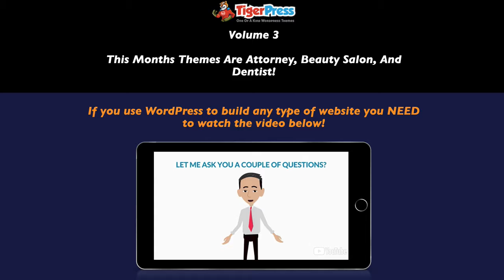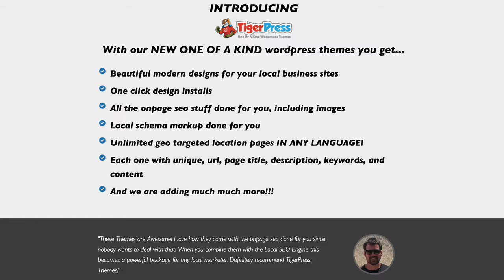TigerPress Review and Bonus | Pieter DuPreez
TigerPress Review + Bonus

TigerPress Volume 3 Launches at 11am EST March 9th and is a Product by Anthony Earp (Tony) and his extensive team.

TigerPress is not a product but an educational platform that teaches you not only about all the systems and topics needed to create your own thriving online business, but also how to successfully implement these systems. This is all backed with over a decade of experience in building online business and brilliantly conveys in an easy to follow structure, which means you wont get overwhelmed.  TigerPress covers everything from list building to business analytics and even teach you how to become a coach... exciting times.

Price Structure

FE: TigerPress ($27+) Pickup these themes for a fraction of their worth and build your own websites with highly optimized SEO

OTO 1 ($47) - Pick up the expansion pack that allows you to simply install the plugin to existing themes and use the TigerPress SEO indexing technology

OTO 2 ($37)- White label rights, build and sell these websites to customers and brand them as your own

OTO 3 ($27 pm)- Gain access to many more niche specific themes and expect three new themes every single mont worth hundreds of dollars.

OTO 4 ($1)- Grab the opportunity to pickup volume 1 and volume 2 of TigerPress.

Key Benefits:
Beautiful modern designs for your local business sites
One click design installs
All the onpage seo stuff done for you, including images
Local schema markup done for you
Unlimited geo targeted location pages IN ANY LANGUAGE!
Each one with unique, url, page title, description, keywords, and content
And we are adding much much more!!!

Thanx for Checking out My Review!